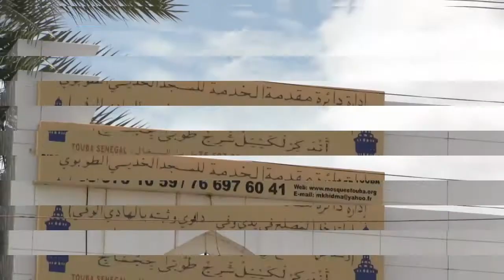Khoutba Joumay diobène Mbacké Baol du 18 Fév 2022 Thème Bannoo mooy doolé